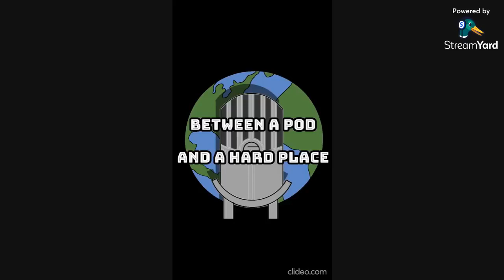Episode 64: Let's Debate Some More!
In this exciting edition of Between a Pod and a Hard Place, Chris and Stephen are joined by the wonderful ladies over at The Great Geek Debates! Join as the group discuss the Season 1 Finale of Superman and Lois!